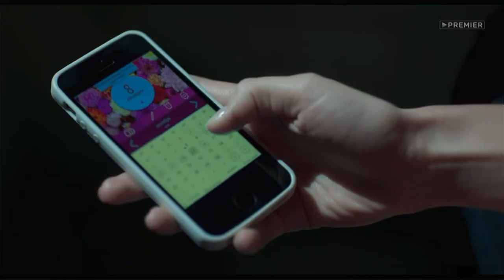Сериал ВЗРЫВ 7 серия